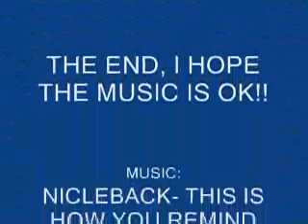RANDOM2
RANDOM VIDEO I MADE TO PASS THE TIME PLEASE RATE AND COMMENT.